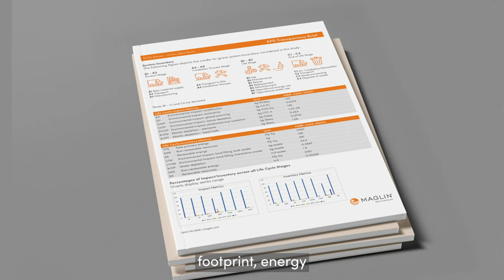Maglin Site Furniture | Environmental Product Declarations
An Environmental Product Declaration (EPD) is an important sustainability document that displays the environmental impacts of a product all the way through its lifecycle--from raw material through end of life.

Maglin is developing EPDs to improve transparency as part of our commitment to continually assessing the climate footprint of all aspects of our products and manufacturing processes. Currently, we offer EPDs for our bike racks and benches and will soon have documentation for waste & recycling receptacles, tables, chairs, and cluster seating as well.

EPDs allow our partners -- landscape architects, architects, designers, contractors -- to understand the sustainability of a product through actual data and metrics. For customers looking to reduce the carbon footprint of a project or achieve net carbon zero, EPDs show the greenhouse gases released during the manufacturing process and contribute credits to both LEED and SITES certifications.